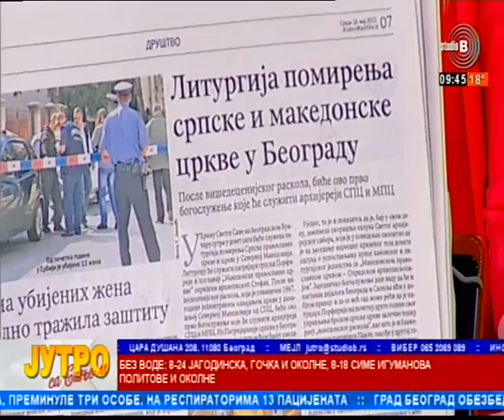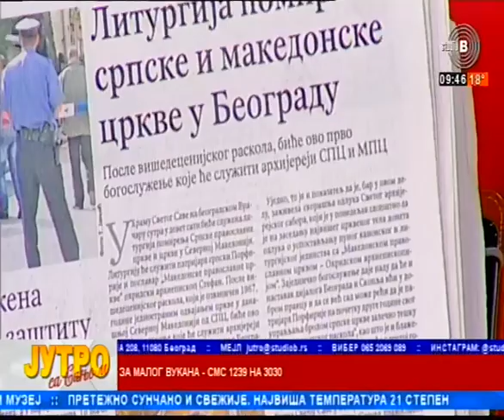18 05 2022 Prelistavanje Darko Obradovic Centar za stratesku analizu